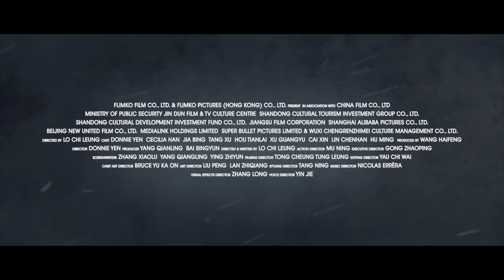POLAR RESCUE Trailer (2024) Donnie Yen, Thriller Movie HD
A man loses his son while travelling in the snowy mountains.